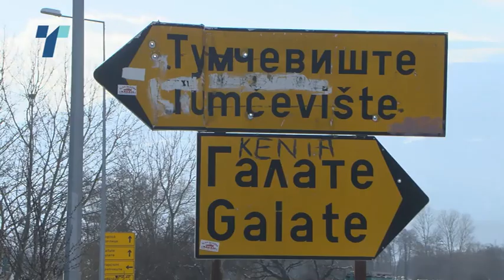КОД: Како се кроеше пресудата за смрт на 23-годишен полицаец на службена должност